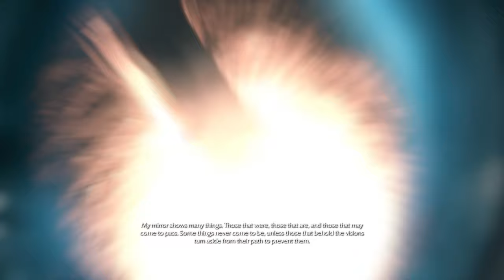Middle earth Shadow of Mordor Story Mode The Bright Lord DLC Gameplay Walkthrough Part 1